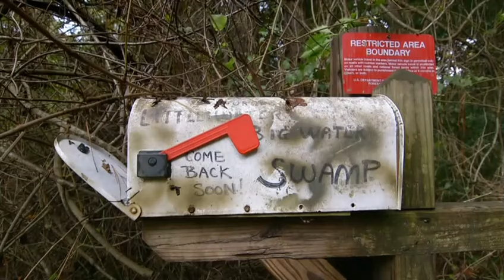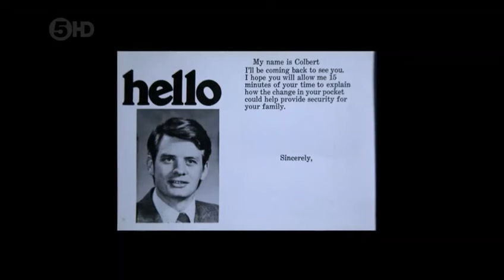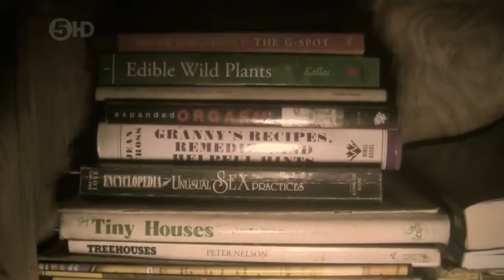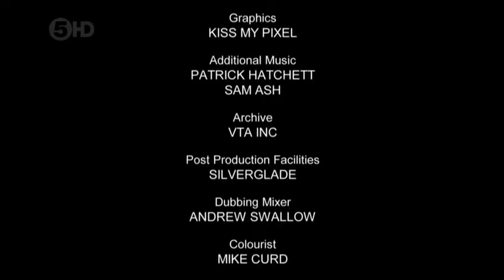Ben Fogle: New Lives in the Wild - USA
Where the wild men are with Ben Fogle - S02E04 USA